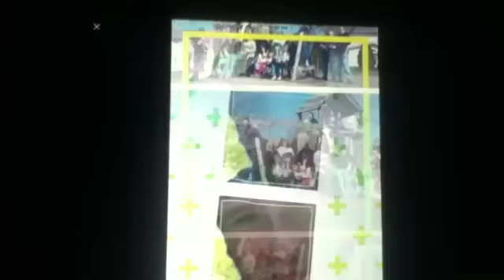Welcome to Virginia